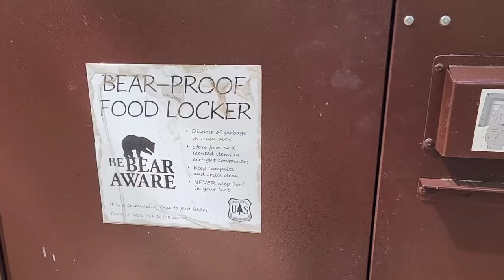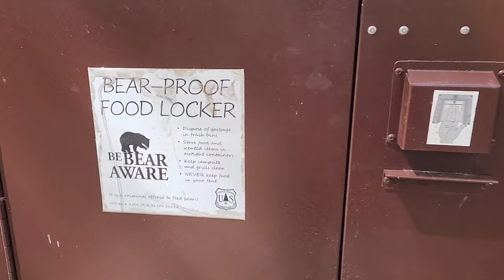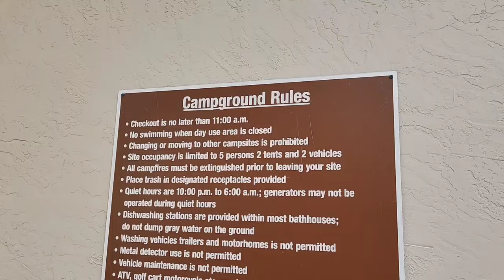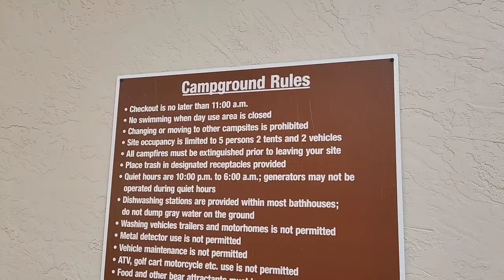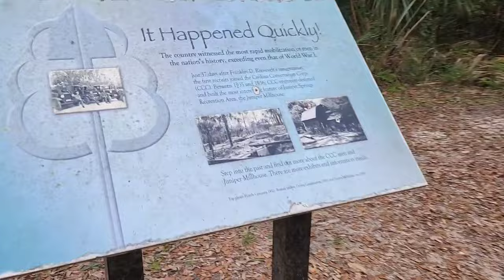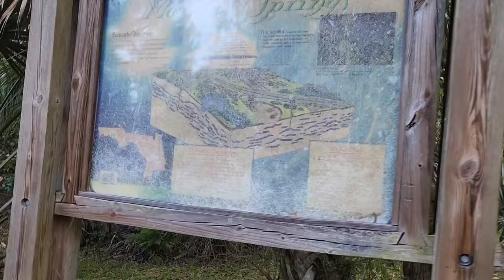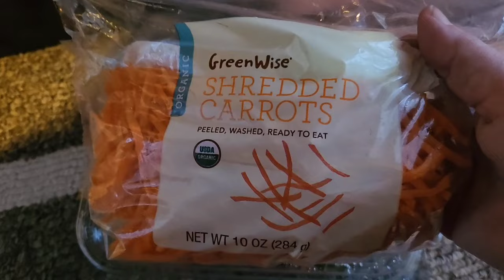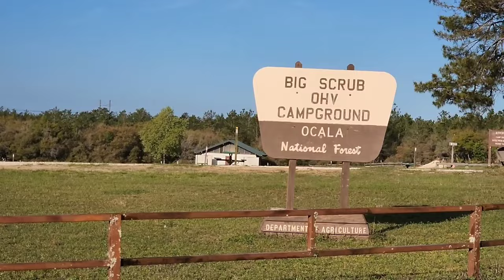Solo car camping at Juniper Springs & finding unexpected surprises deep in the woods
Join me while I spend a few days alone in the middle of the Ocala National Forest, solo car camping at Juniper Springs Recreation area. This is my maiden voyage in my newest no build setup, that I recently showcased in an updated van tour, to see how comfortably I can live in my minivan camper using this redesigned and spacious floorplan.
We are also back in bear country, so of course I go hunting for some more to photograph... but what secret do I end up finding deep in the middle of the woods instead?? Did you know it was there, and have you seen it before?
What is your favorite natural spring to visit?

My setup details

Expiry date: April 30

**As an Amazon Associate, I do earn a small commission for any qualifying purchases made using the links below, but this is at no additional cost to you, and I only recommend the items I personally use and love. Using these links is a great way to support my channel and ensure that I can continue to deliver quality future content, so thank you in advance for your support - I truly appreciate it!

Product Links for Indoor & Outdoor Setup/Items Used:

Jackery 240 Power Station:

Jackery 1000 Power Station:

Bluetti EB70S Power Station
(800W inverter with 716Wh):

Shower bag:

cup holder phone stand for watching TV:

disposable female urinals (Travel Jane):

urinal/reusable no spill bottle:

portable DVD player:

string lights:

Luci Light inflatable solar lantern:

set of mini cooking utensils:

Lunatec pressurized water bottle:

macrame fruit hammock/bag:

Koonie 8" blades rechargeable USB fan with clamp:

cup holder inverter:

USB mini fan with reading light:

bamboo breakfast tray:

Hot Logic Mini:

glass Pyrex container:

Dash Mini Maker Electric Griddle:

low wattage (300W) BalBali electric kettle:

Aeropress coffee maker:

handheld battery powered milk frother:

mesh window screens:

magnetic window curtains:

metal utility shelf:

trunk storage unit:

Insulated cooler bag:

ergonomic gel memory foam seat cushion:

boot scraper:

side slot cup holders:

hands free phone cup holder stand:

hands free phone dash mount:

LED flameless chargeable lantern:

USB LED light bulb:

 stained glass "rainbow" decals:
     - phases of the moon:

magic mesh screen doors:

 mosquito netting:

Outdoor rug:

 Folding camp table (aluminum):

Coleman Camp Chair:

1.5" memory foam topper:

Luci solar string lights:

Mosaic solar lantern:

large storage hamper:

storage bins with bamboo lids:

chargeable hang led color change light